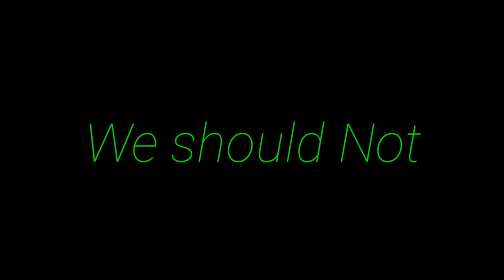Problems.... | APJ ABDUL KALAM | MOTIVATIONAL VIDEO | WHATSAPP STATUS